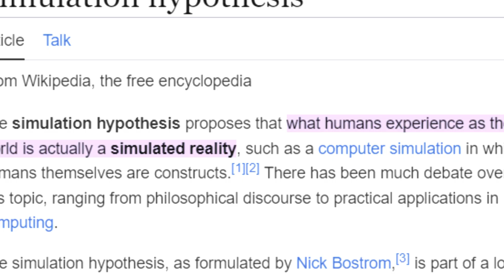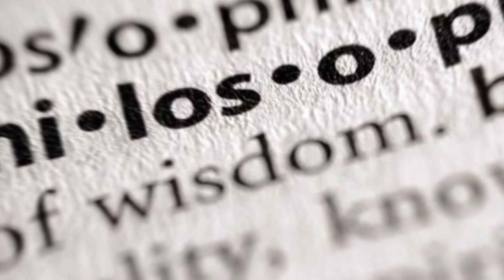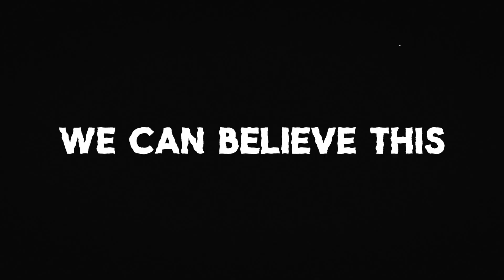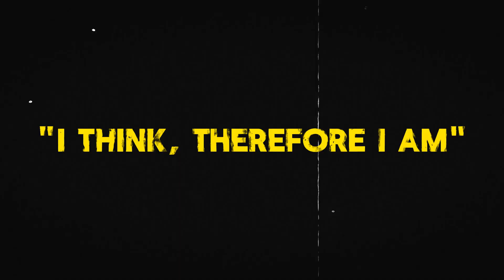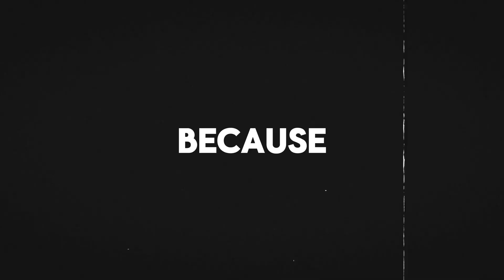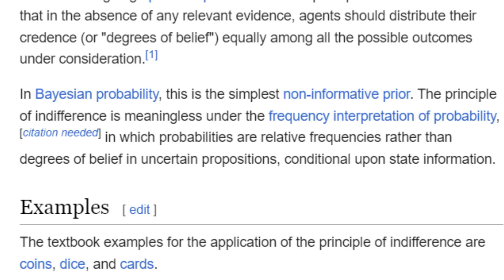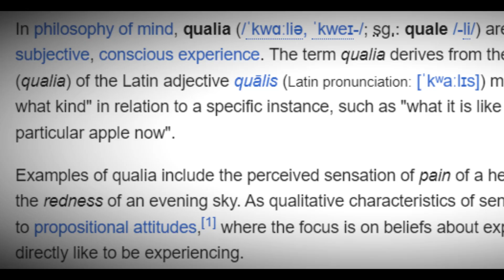We Are NOT Living in a Simulation.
The age-old debate: Are we living in a simulated reality or is this the real deal? In this mind-bending video, I will debunk the idea that we're mere players in some video game. From philosophical ponderings to scientific evidence, I lay it all out on the table. So grab your popcorn and get ready for a wild ride as we explore the fascinating intricacies of our existence. Strap in, skeptics, because I'm about to drop some truth bombs! 💥

Video Outline
0:00 Intro
0:08 Bostrom's Arguments
1:03 Influential Views
2:17 Implications
3:15 Challenges to Simulation Theory
3:58 Advanced Civilizations
4:54 Probability and Bayesianism
6:56 Historical Objections
8:30 Non-Conformist Views
8:45 Conclusion

Credits:
Illustrations: Freepik.com
Sound effects: Pixabay.com, GetSoundly.com
Stock footage: Pexels.com, Videezy.com, Pixabay.com
PNGs: PNGEgg.com, PNGAll.com, PNGWing.com
Images: RawPixel.com
Icons: SVG Repo, Iconduck
GIFs: Giphy.com
Background remover: CutoutPro